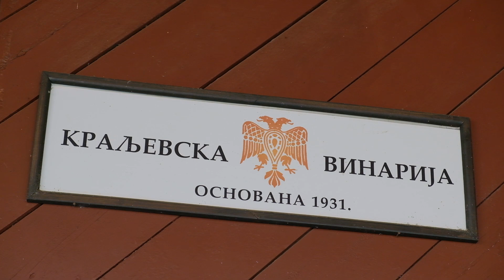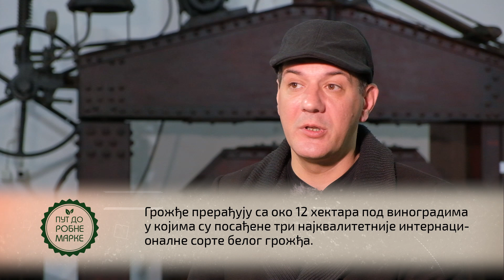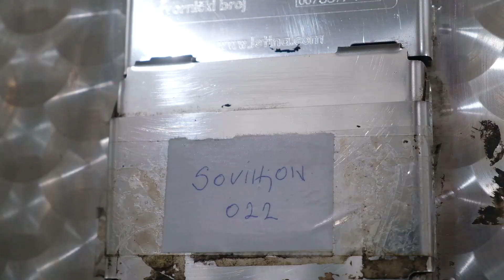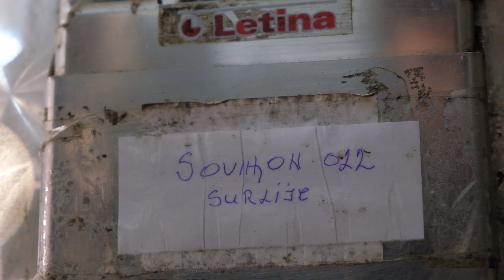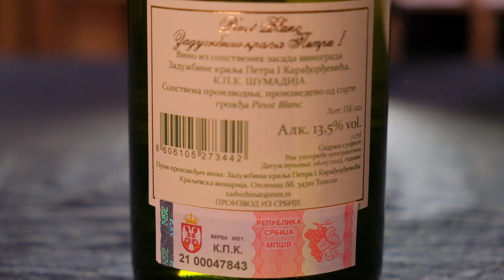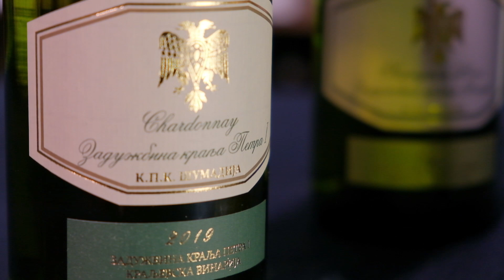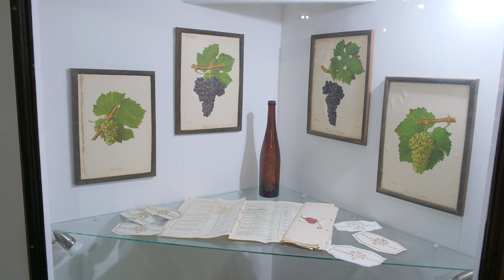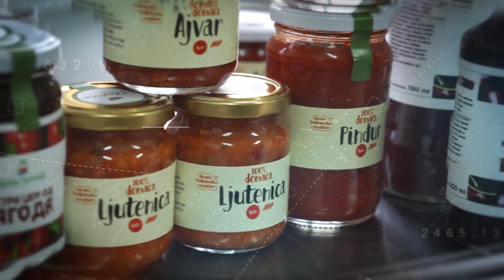Put do robne marke ep. 152 08.01.2024. "Kraljevska vinarija", Topola, bela vina